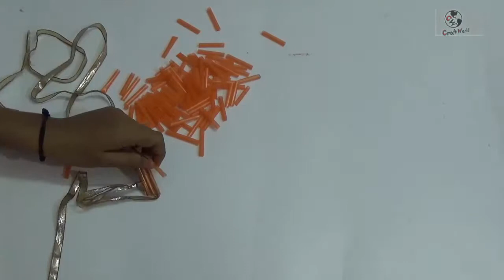How to make Earring stand in Five Minutes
here we make earring stand by straw.